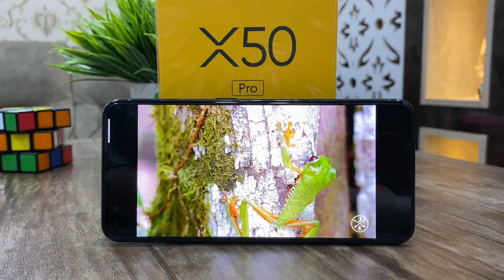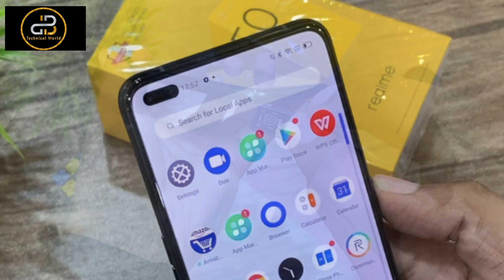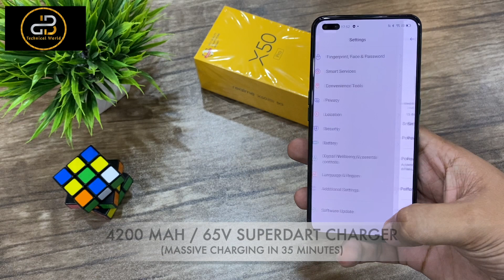Realme X50 Pro vs Iphone 11 || Full Comparison || #2 Comparison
Helo Friend, Is video mei Humne bat ki Comparison ki jo hone vala hai India's 1st 5G Phone Realme X50 Pro vs Iphone 11 ka..Basically Dono mei bht hi Ache features hai..or kuch Esi chize hai jo apko Is video ko Dekhkr pata chalengi..to Video ko End tak zarur dekhiye or Video pasand aye to Like & Subscribe zarur kre..

DB_TECHNICAL WORLD | THE WORLD OF TECH